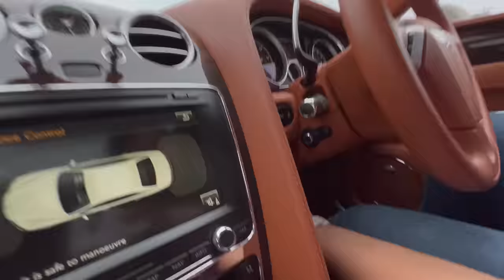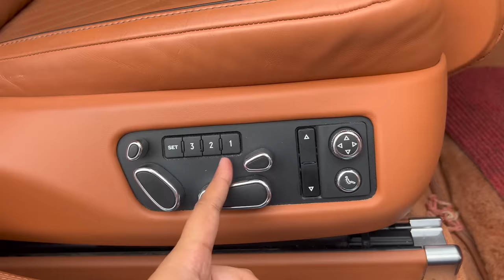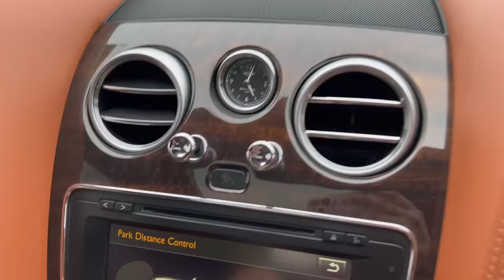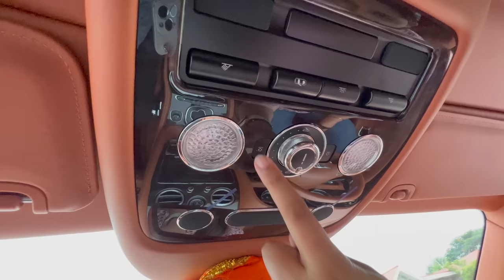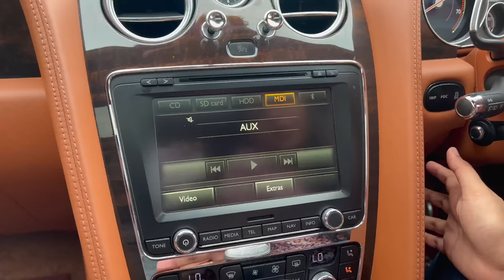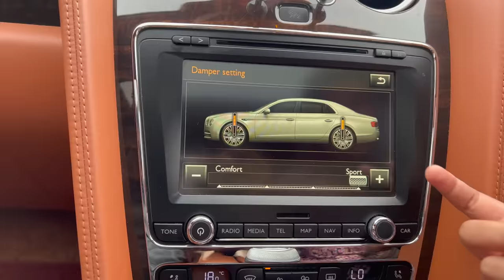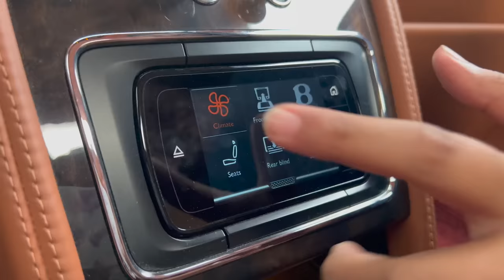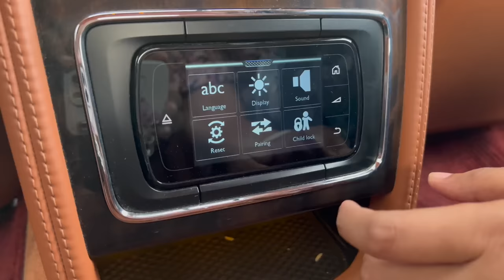ऐसी गाड़ी आज तक नहीं देखी - 4 CRORE की BENTLEY 🧡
This Video Is About ऐसी गाड़ी आज तक नहीं देखी - 4 CRORE की BENTLEY 🧡